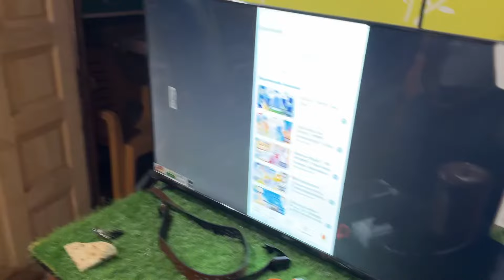😍New House Ma Colouring Ho Raha Hai || Vlog-65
▶️ Main Channel:@DigitalTakPress
🎮 Earning Channel:@digitaltak49